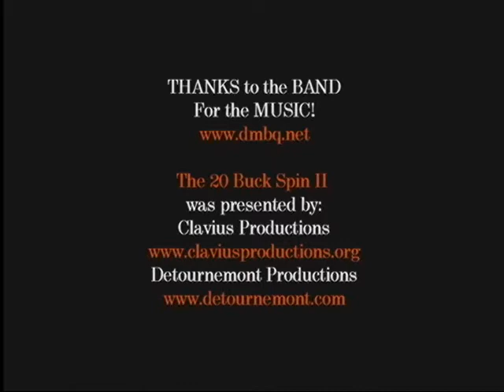DMBQ - Live 10/30/05 - 20 Buck Spin II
DMBQ recorded live by TubeVision on October 30, 2005 at DC9 in Washington, D.C. during the 20 Buck Spin II festival.